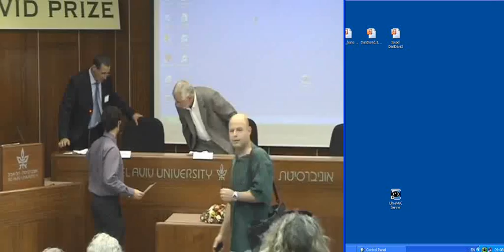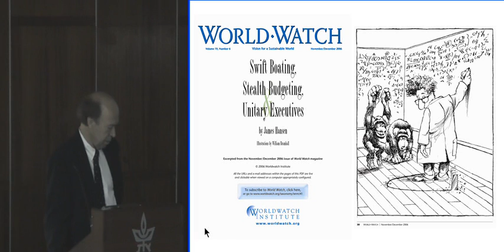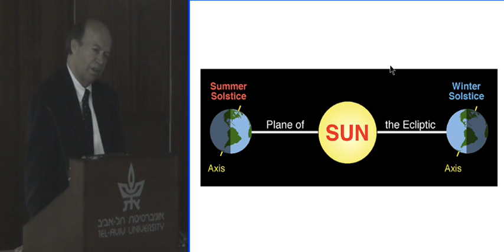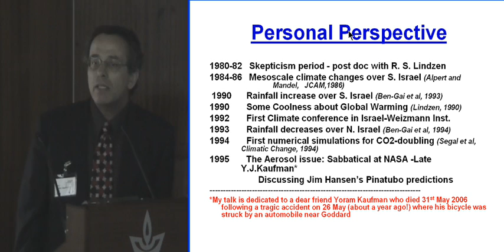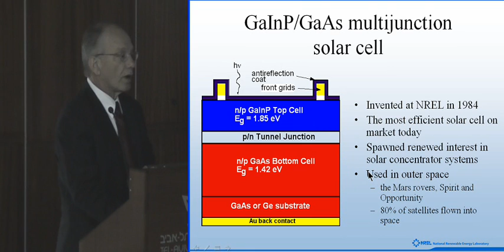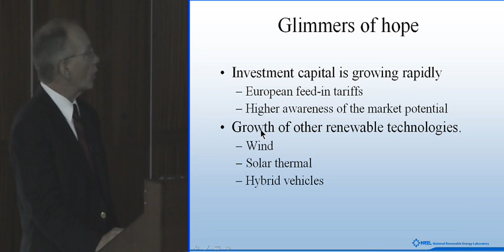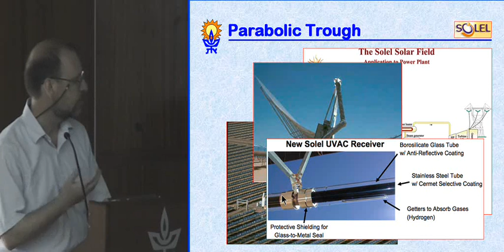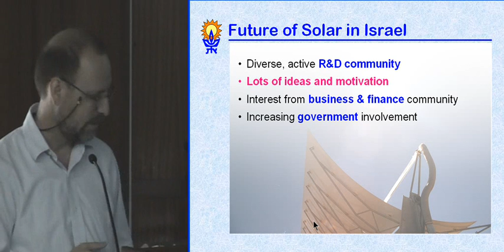Global Warming 2007